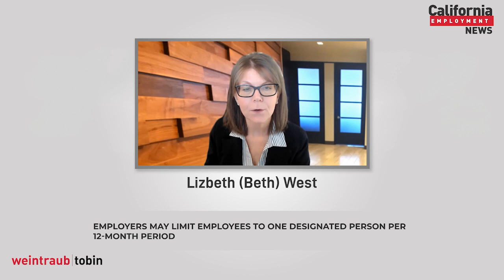California Employment News: Who Can Be a "Designated Person" Under the CFRA and HWHF Acts?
AB1041 recently expanded leave rights in California by adding a “designated person” to the list of people for whom an eligible employee may take time off to care for under both the CFRA and the HWHF Act. Lizbeth “Beth” West explains who can qualify as a designated person under each act, and how often employees may designate a person, in this episode of California Employment News.

California Employment News and The Labor & Employment Law Blog are publications of Weintraub Tobin The Labor & Employment Law Blog is dedicated to providing up-to-date, useful information to allow employers and human resources professionals to react to rapidly evolving case law, statutes, and regulations that control the California workplace.